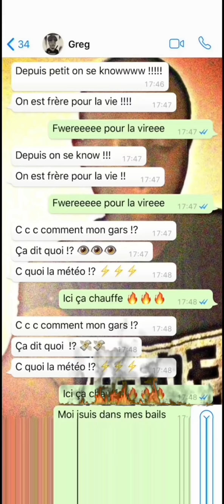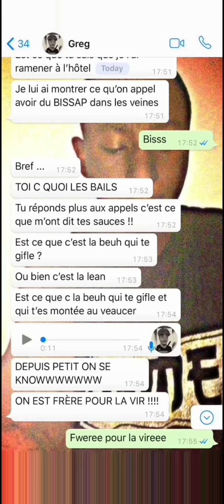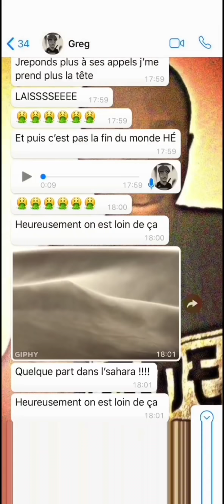Greg - Pour la vie ( Paroles )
DEPUIS PETIT ON SE KNOW
ON EST FRÈRE POUR VIE 🔐
MIXTAPE MATRIX DISPONIBLE SUR